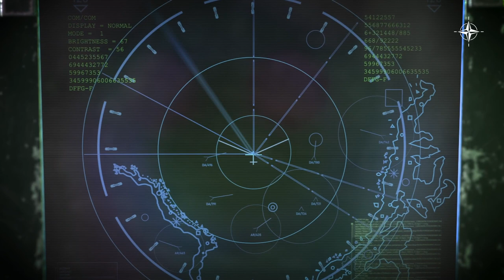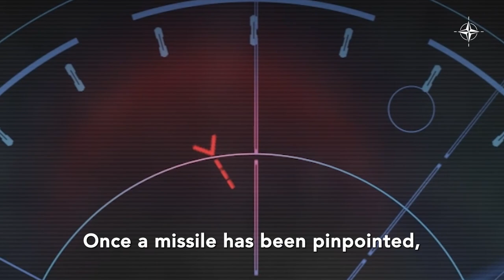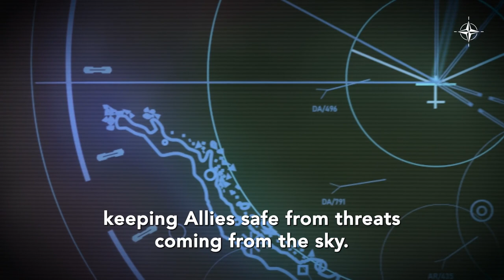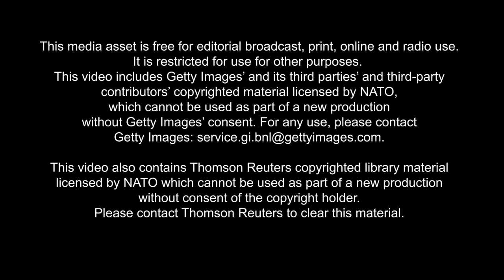the sophistication of the NATO defense system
issiles. How does this system work? Synopsis Every day, NATO citizens are protected from air attacks by an integrated network of sensors, missile defense systems and fighter jets. They are collectively known as the NATO Joint Air and Missile Defense System. How does this system work? The threat of air attack was first detected by various sensors installed by the allies. On land, at sea, in the air, and even in outer space, they are able to detect aircraft or missile launches minutes after they occur. The sensors transmit data to NATO command and control centers such as the Multinational Air Operations Center (MAC) in Udem, Germany, and Torrejon, Spain. The commander can then determine how best to deal with the threat
BELGIUM

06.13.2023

Courtesy Video

Natochannel